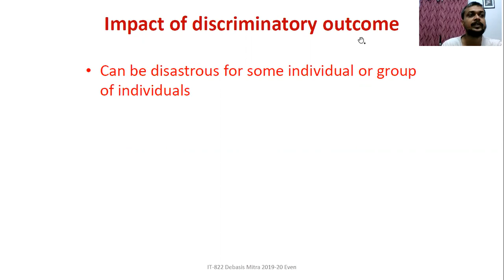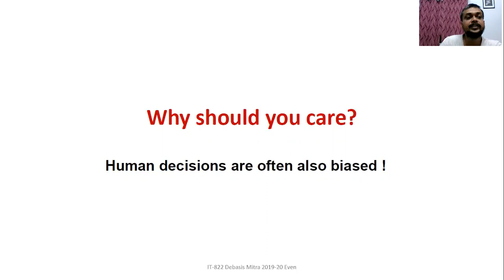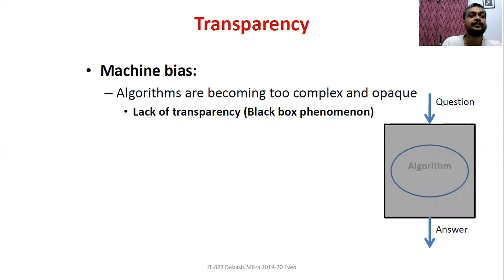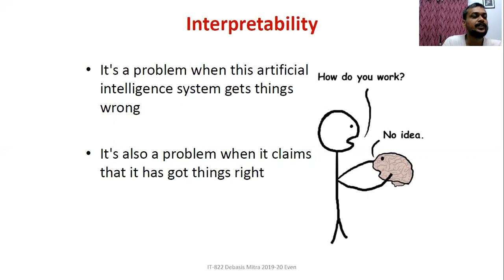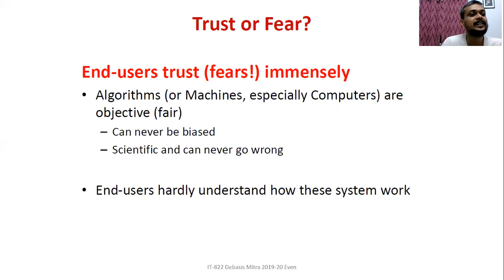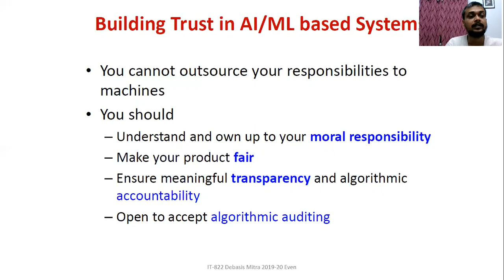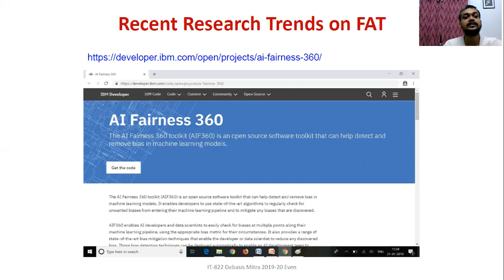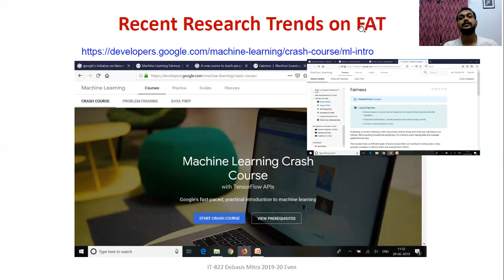Lecture 12: Ensuring Trust in Automated Decision Making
This video briefly describes issues working against achieving stakeholders' trust of automated decision making.